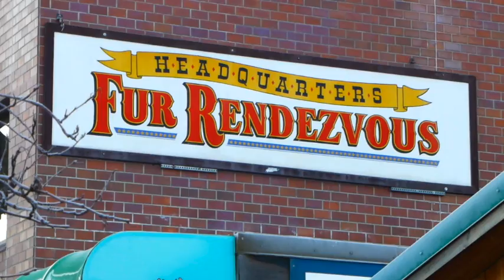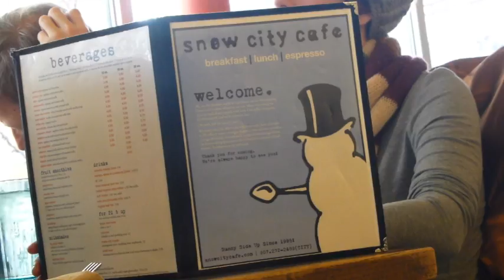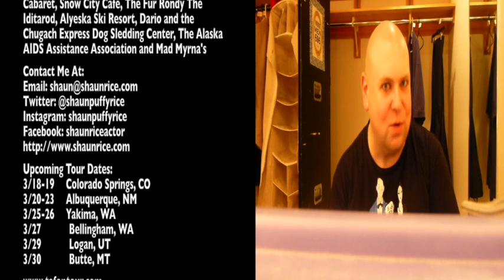Anchorage, Traveling With Debit Cards, Song of Fire and Ice and An Addams Family Benefit Cabaret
Places to Visit in Anchorage:
Snow City Cafe

Things to do on a Bus:
The Song of Fire and Ice by George R. R. Martin

Special Thanks to Jake Delaney, Steven Michael Mooney, Shaun Rice, Bryan Welnicki, James Michael Avance, Lexie Dorsett, Jen Fogarty, Amanda Bruton, Keleen Snowgren, Julia Lancione, Jillian Van Niel, Blair Anderson and Nolan St. Vincent Millay in The Addams Family Benefit Cabaret, Snow City Cafe, The Fur Rondy The Iditarod, Alyeska Ski Resort, Dario and The Chugach Express Dog Sledding Center, The Alaska AIDS Assistance Association and Mad Myrna's

Upcoming Tour Dates:
3/18-19         Colorado Springs, CO
3/20-23         Albuquerque, NM
3/25-26         Yakima, WA
3/27              Bellingham, WA
3/29              Logan, UT
3/30              Butte, MT